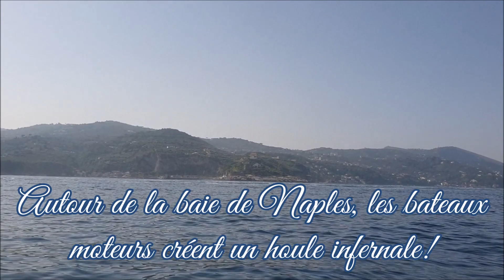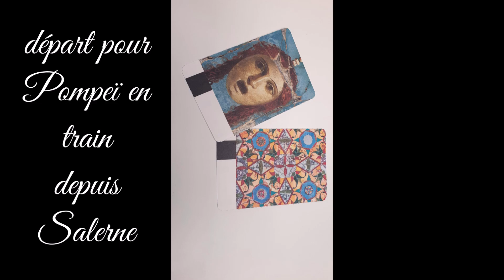#66 Navigation en baie de Naples la côte Amalfitaine salerne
Bonjour
Aujourd'hui on quitte Miseno.
On passe la baie de Naples avec tout ces ballets incessant de bateaux moteurs, qui démontent la mer et rendent  les mouillages ou la navigation très inconfortable.
On passe la magnifique côte Amalfitaine et on arrive à Salerne ou on va se poser pour 2 raisons.
Un coup de vent et Olivier nous a fait une belle angine!... En été ! ben voyons...pourquoi pas!
De Salerne on prendra le train pour visiter Pompeï.
Bon film et à bientôt
Isabelle